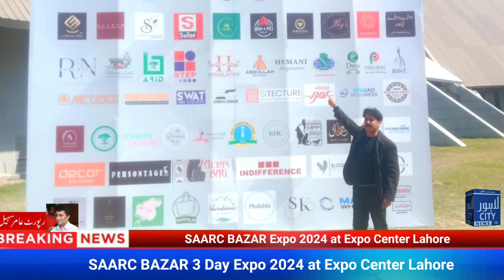SAARC BAZAR 3 Day Expo 2024 at Expo Center Lahore || Lahore City News